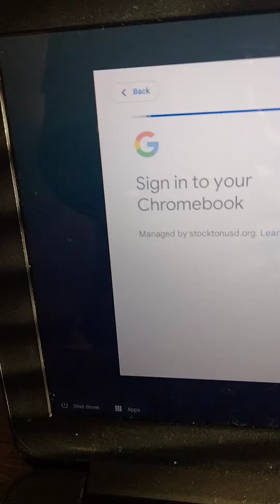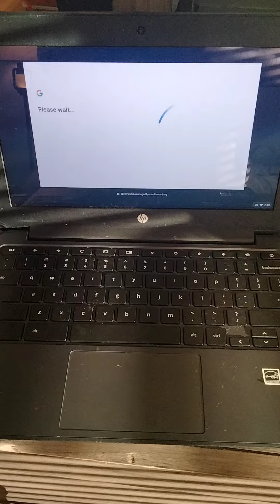HP Chromebook 11 G5 EF Laptop (New Logo) Startup And Shutdown